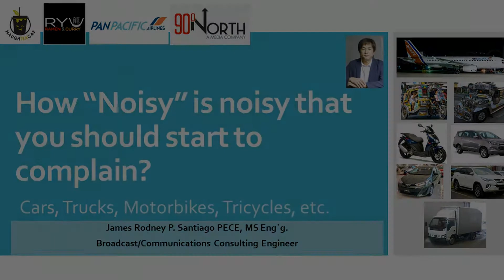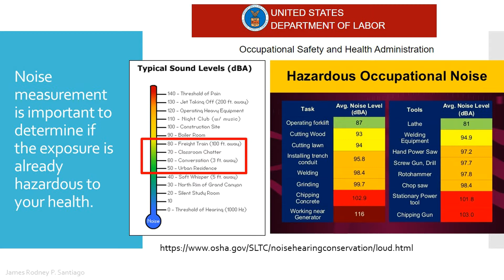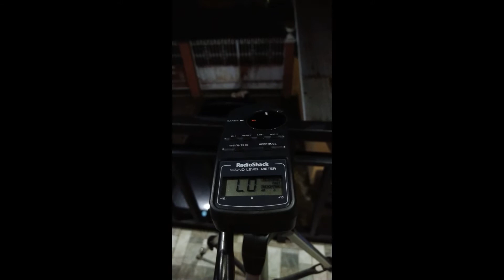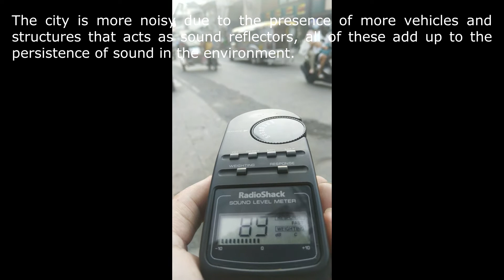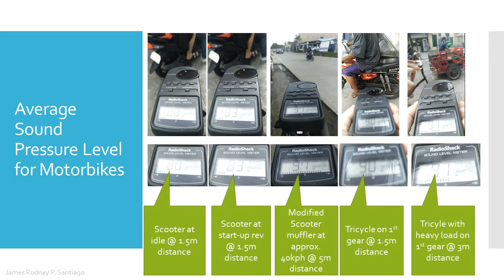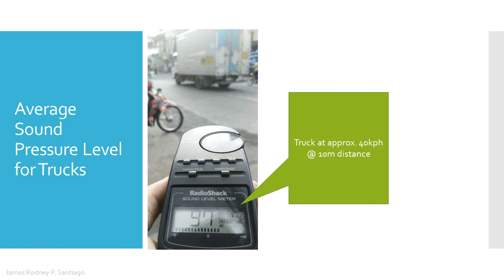Cars, bikes, trucks, How "Noisy" is noisy?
Ever get tired of those noisy motorbikes, cars and trucks that breaks the harmony of your sleep or suddenly the peace you're enjoying in your living room is being intruded by rage invoking loose cannon on the street?.
This episode aims to establish a baseline reference for us to learn and understand hoping that the government officials will too in order to apply the proper rules and regulations to the modifications of the exhausts pipes (mufflers) and satisfy a given set of standards.
Let's keep the peace as much as we can.